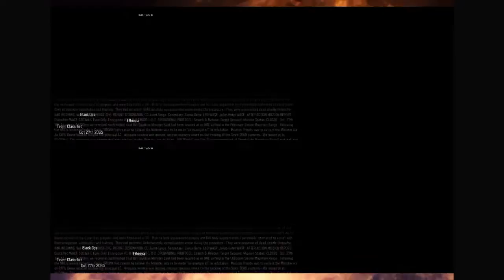Black Ops 3 Campaign Part 1/Black ops -coop